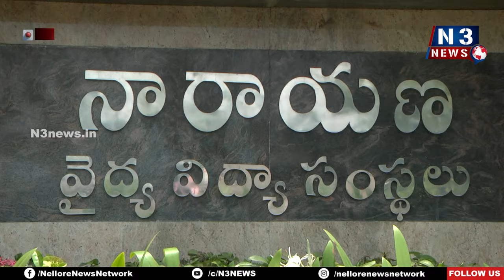ఆడ‌పిల్లల‌ జోలికి వెళ్లాలంటే భ‌య‌ప‌డ‌లా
- అప్పుడేలా ఇలాంటి ఘ‌ట‌న‌లు పున‌రావృతం కావు
- ట్రైనీ డాక్ట‌ర్ పై అత్యాచార్యం, హ‌త్య దారుణం
- వెంట‌నే నిందితుల్ని క‌ఠినంగా శిక్షించాలి
- నారాయ‌ణ వైద్యులు డిమాండ్‌
- నెల్లూరులో నారాయ‌ణ మెడిక‌ల్ క‌ళాశాల నుంచి వెయ్యి మందితో నిర‌స‌న ర్యాలీ